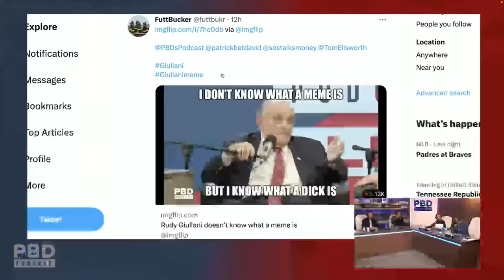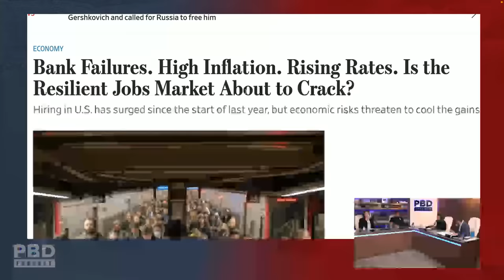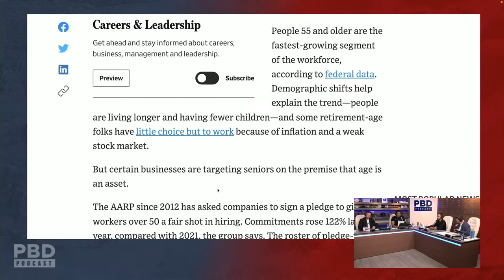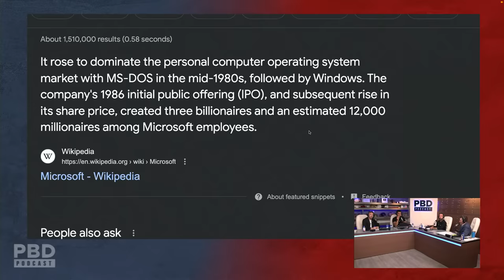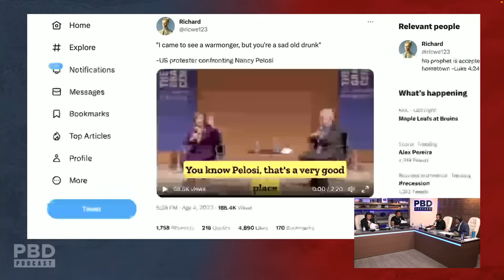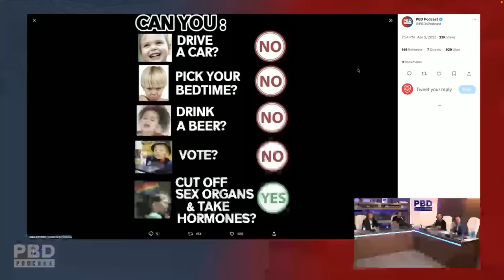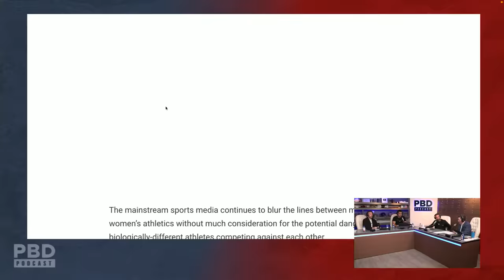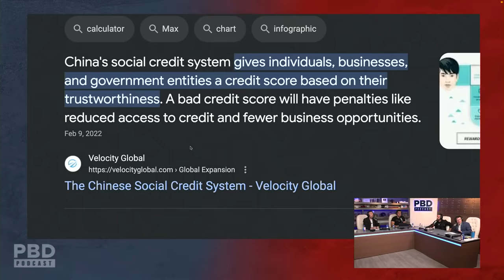Nancy Pelosi Attacked By Anti-War Protesters | PBD Podcast | Ep. 256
PBD Podcast Episode 256. In this episode, Patrick Bet-David is joined by Tom Ellsworth Vincent Oshana and Adam Sosnick. Skip the waitlist and invest in blue-chip art for the very first time by signing up for Masterworks Purchase shares in great masterpieces from artists like Pablo Picasso, Banksy, Andy Warhol, and more. See important Masterworks disclosures

0:00 - Start
7:08 - Job Cuts are Up Almost 400% This Year
16:40 - Proof of Upcoming Labor Crash
25:55 -  Patrick Bet-David Warning To All Lazy People
37:24 -  Patrick Bet-David BLASTS 4-Day Workweek
51:06 - Walmart Plans To Automate 65% of Its Stores
56:52 - Reaction To Nancy Pelosi Being Attacked By Anti-War Protesters
1:05:09 - Why We Won’t See Jeffrey Epstein’s Client list
1:09:25 - Trans Activist Ambushed and Physically Hit Riley Gaines
1:42:56 - Ron DeSantis SLAMS Fed-Made Digital U.S. Dollar